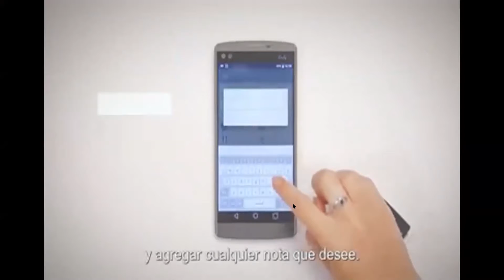Después de estar cerrados por la pandemia los museos vuelven abrir Anayansi Chichaco Mi Cultura